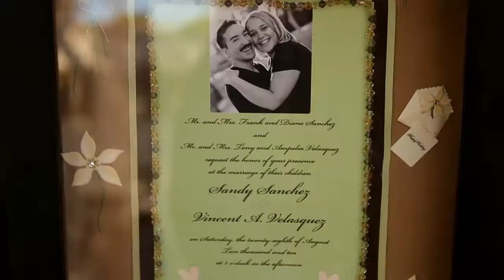Best First Dance Ever Remix Mejor Primer Baile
Shot and edited in August 2010.  This was a surpise edit that I made for the couple.